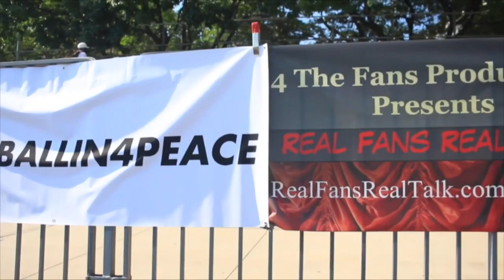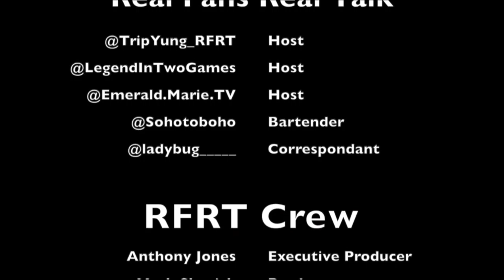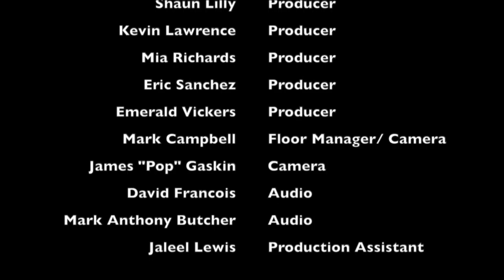RFRT w Haron "H2O" Hargrave & comedian Fly Boii Kris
Real Fans Real Talk hosts Emerald Marie, Eric Sanchez & Trip Yung debate the hottest topics this week in sports and recap the 5th Annual charity Ballin 4 Peace Flag Football game with founder Haron "H2O" Hargrave and comedian Fly Boii Kris.